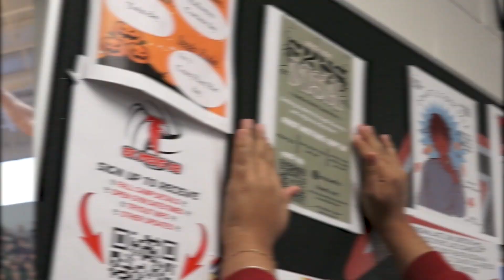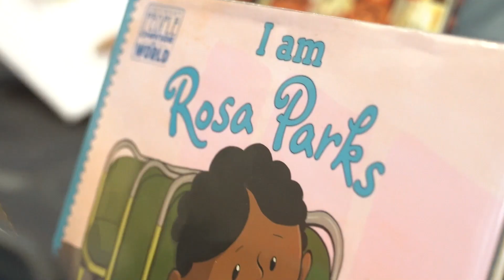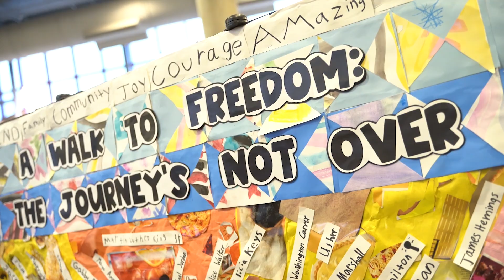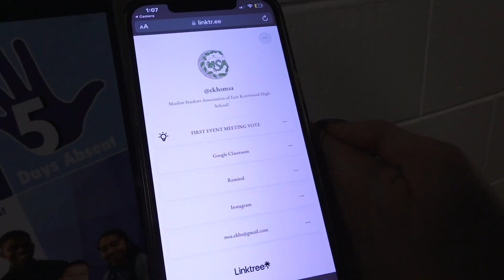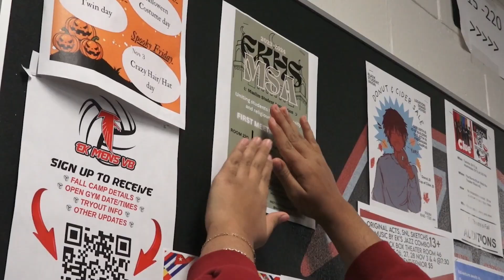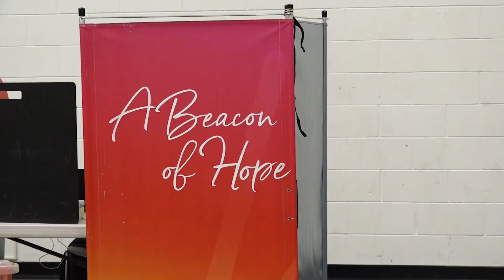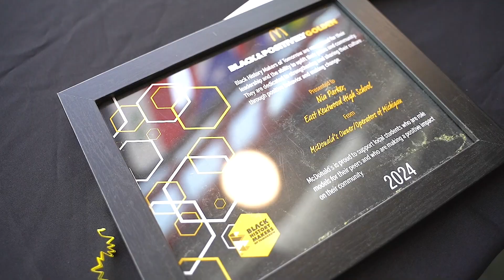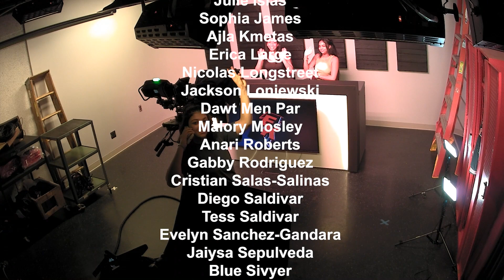Falcon News Report - 3/8/24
In today's edition of FNN we recap the fantastic Black History Month Program, learn more about Ramadan from MSA, and recap some postseason basketball!